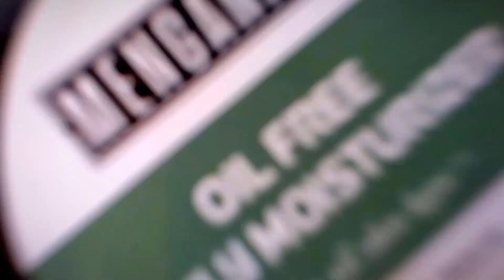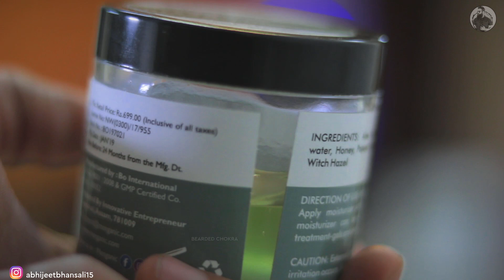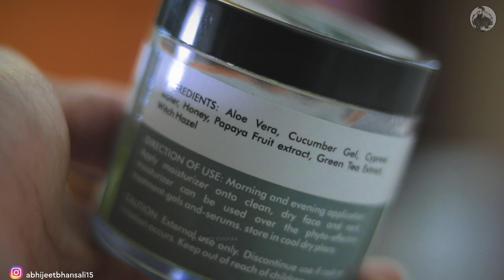Best Natural Moisturizer For Face and Body? ft. Menganic Oil-free Moisturizer | Bearded Chokra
Keeping the skin hydrated is essential, but most moisturizers in the market are loaded with chemicals and silicones which make the skin sticky and oily. The Menganic oil-free moisturizer is a gel based body and skin moisturizer which uses all natural ingredients and does not cause any oily or sticky feeling after application. This gel can be used by all skin types and in any climatic condition.

Quantity - 100ml
Fragrance - 4/5
Packaging - 4/5
Verdict - ??

1. Amazon

2.

1. Coconut oil

2. Hair fall control hair oil

3. Green tea

4. Vitamin D3 + K2

5. Omega 3 fish oil

6. Apple cider vinegar

7. Coconut vinegar

8. Rosemary essential oil

9. Tea tree essential oil

10. Lavender essential oil

11. Hibiscus essential oil

12. Aloe vera gel

The content creator holds a Masters degree in Biotechnology and does not claim to be a healthcare professional, nutritionist, doctor or otherwise. All views, tips, suggestions and recommendations should only be used to enhance your knowledge, add perspective to your understanding and should be followed for personal use or otherwise, only after consulting with a professional or doctor. The videos on the channel are made after due research and reading of scientific literature available on public domains and are also linked in the description section for the viewers to read as well. The content creator is not liable for any damage, losses or ill-effects to the viewers if any.

This channel hosts content which is paid as well as unpaid. All paid content is always disclosed to its viewers in the video or in the description section.